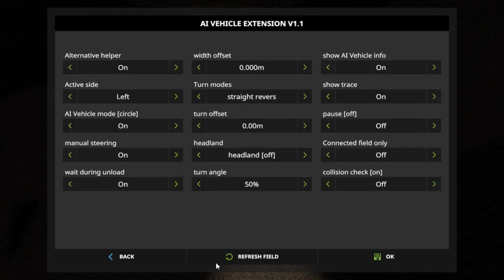Let's Play Farming Simulator 17, No Creek Farms, Ep 20 With Mr Blue!!